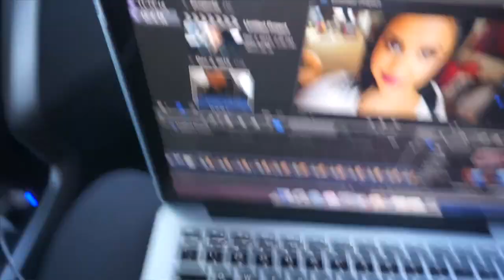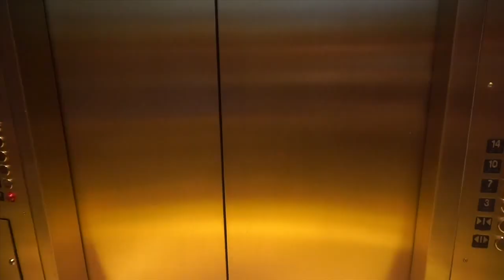Vlogmas Week Two - Freelancing as a side job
Just noticed this Vlog was primarily in the car :/ so sorry about that! This is a peak into my "side job" which is freelancing as a Self-Taught Makeup Artist!

Song: Show Me Love (Indian Summer Remix)